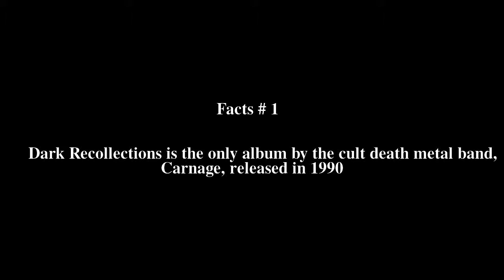Dark Recollections Top # 5 Facts